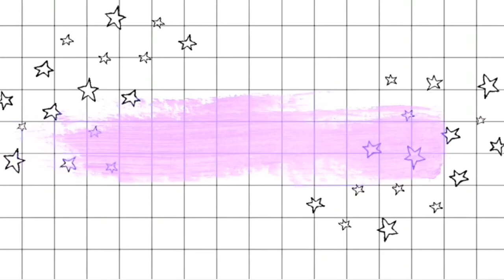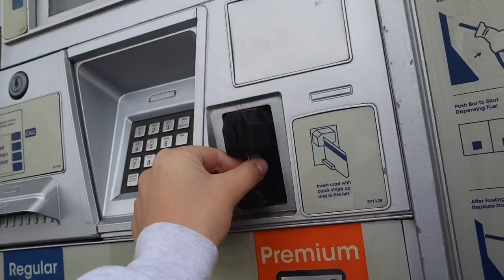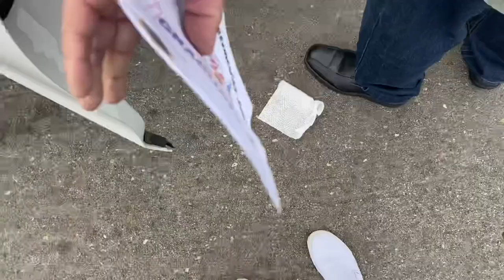New Nails! Pizza Date and Furniture Shopping